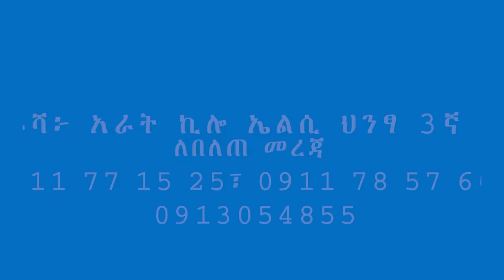የጦር ሜዳ ትዝታዎች ፡ የዘውዱ በቀለ ልብ አውልቅ ገጠመኞች ፡ ጀግና መፍጠር : Comedian Eshetu : Donkey tube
JEGNA MEFTER
This show  is a talk show , in which different guests will be invited  and they will share their life experience with the host comedian Eshetu. so that the youth will take a lesson from their success and failure. from the prices they have paid in life and from the victories  they have achieved in life  . the theme of the show is showing the young generation how hard they have worked to be where they are today.
and  we want to promote the culture of praising our heroes rather than insulting them on social medias. further more we are aiming to give the youth role models they can look up to.
we will invite different guests every week , guests like artists, experts, motivational speakers, sports person, authors e.t.c. ESHETU MELESE